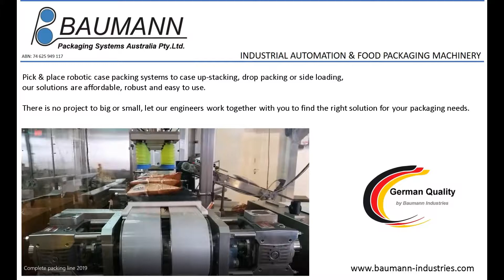Case Packing Solutions 2019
Automated Packing Systems